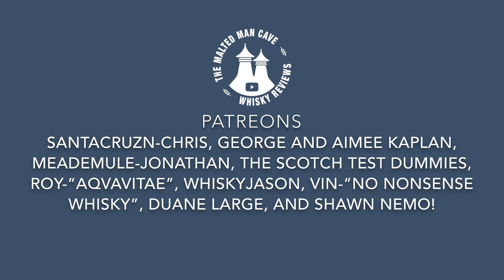Compass Box Spice Tree Extravaganza Blended Malt Scotch 46% ABV: Whisky Review #90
Nose:
Cucumber melon, Waxy orange and passion fruits, orange and cream soda, buttery, creamy, and vanilla maltiness, with cloves, nutmeg, and applesauce with cinnamon.
Sour pineapple and pears, peanut brittle, dry oak, white choc malt milkshake, buttery icing sugar, mandarin fruit juice, and slight spearmint note.

Palate:
Watered down orange juice, cucumber melon, mango and passion fruit juice, drying oak, allspice, whipped cream, white chocolate cake, icing sugar, and ginger.
Pineapple and pears, honey flavored candle wax, peanut oil, vanilla, and the slightest cucumber/spearmint note.

Check out some other channels that are part of the whiskyfabric and whiskytube community.